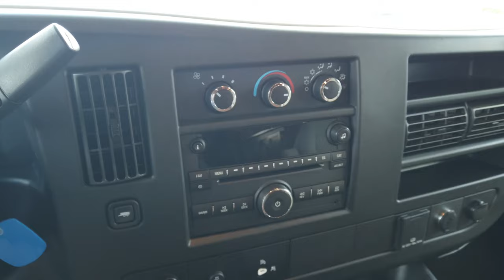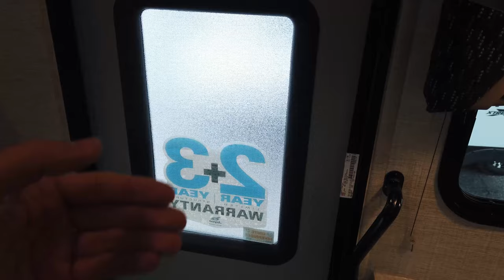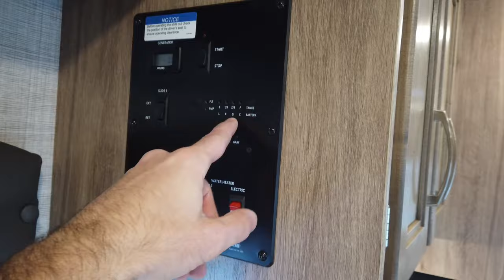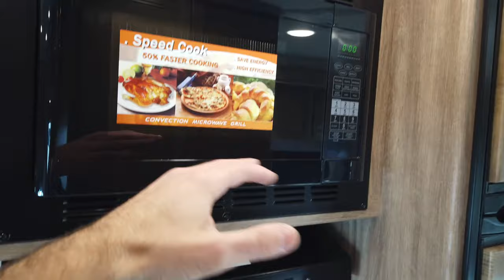Redhawk SE 22C 2021 de Jayco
Le Redhawk SE 22C est un motorisé de classe C construit par Jayco sur un châssis de Chevrolet 4500. Fiable et offrant un excellent rapport qualité-prix, le Redhawk SE offre toutes les commodités qu'un campeur peut désirer, et même plus! Jayco a conçu un tout nouvel intérieur au Redhawk SE 2021 pour une allure haut de gamme.

Rendez-vous sur notre site web pour visionner les différents modèles disponibles en inventaire ou en commande, profitez-en aussi pour faire une visite 3D! Voici où vous rendre

0:00 Introduction
0:12 Caractéristiques de la construction du VR
1:20 Châssis Chevrolet 4500
1:50 Équipements extérieurs
5:31 Intérieur de la cabine du Chevrolet
6:40 Espace intérieur principal
10:05 Cuisine
12:39 Chambre
14:23 Salle de bain